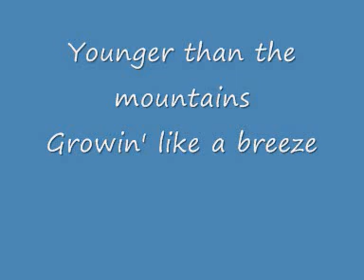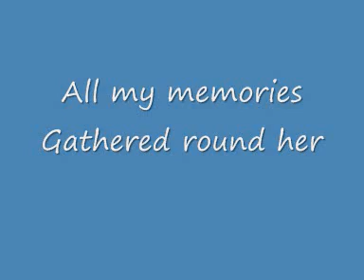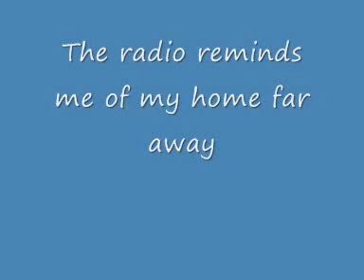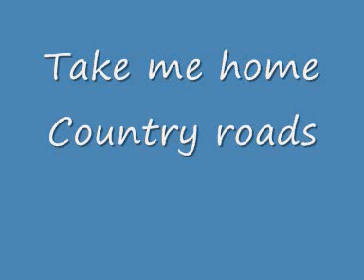Buciu de Culu Film: John Denver - Take Me Home Country Roads (lyrics)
John Denver - Take Me Home Country Roads (lyrics)
Genere: Country
Album: John Denver  Country Roads (1994)
take me home .
11.10.09 over 1000 views - thank you all
09.11.09 over 2000 views - thank you all
06.01.10 over 5000 views - thank you all
07.03.10 over 10000 views - thank you all